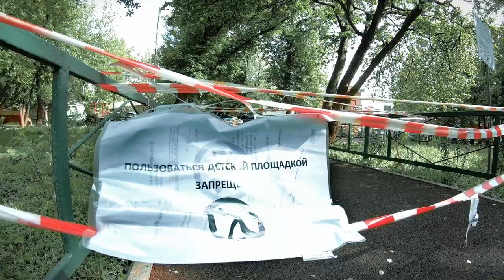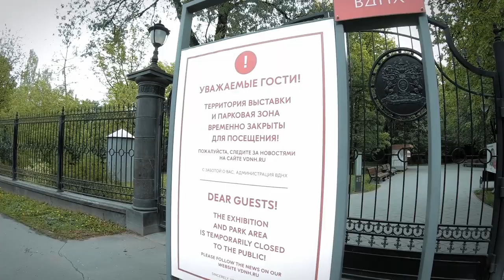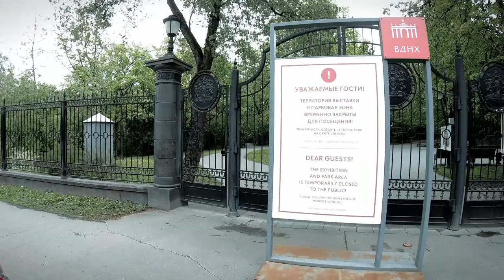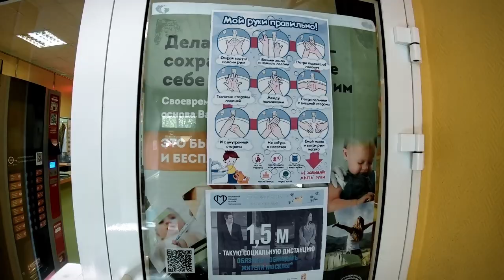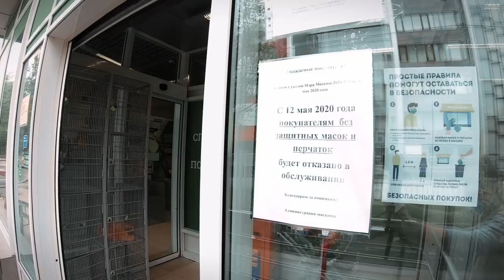Карантин в Москве. Два с половиной Месяца заточения. ВСЕ ЗАКРЫТО!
Два с половиной месяца домашнего карантина в Москве, похоже, были сном пьяной собаки.

00:00 интро
01:36 как в Москве начинался карантин
02:50 обработка подъездов
03:10 как гуляли во время карантина
04:17 про то как все забивают болт на карантине к обеду
04:53 как все обрабатывают от вируса
05:06 как закрывали детские площадки
05:45 все ли носят маски в Москве в период карантина
06:56 закрыли парки на карантин, а потом открыли обратно
07:40 расписание прогулок в Москве в период карантина
09:17 адский зараженный автобус
10:49 поликлиники и больницы во время карантина
12:00 магазины открыты. иду за продуктами
14:45 система пропусков в Москве как работала
16:00 сон пьяной собаки или была ли вообще эпидемия